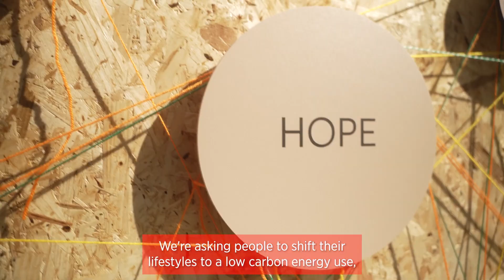A Just Transition - Allison Gilliland on COP 28